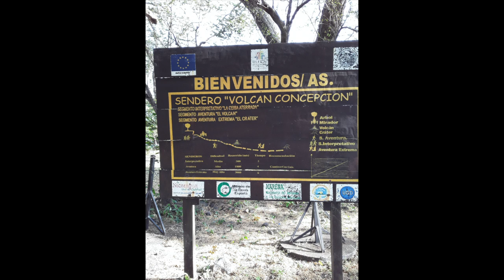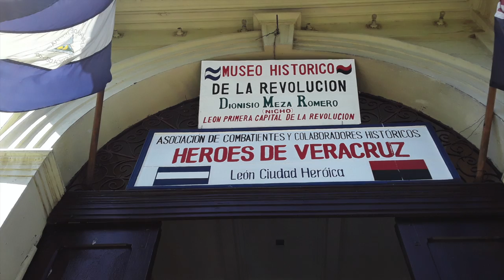2020 Leon & Ometepe Island Vlog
I spent a few days in Leon & Ometepe Island. I'd definitely go back to both places to explore a little more. Leon is the second-largest city in Nicaragua with a population of just over 200,000. Ometepe Island is located on Lake Nicaragua and has a population of just over 29,000. I also visited Ojo de Agua but didn't like the footage.